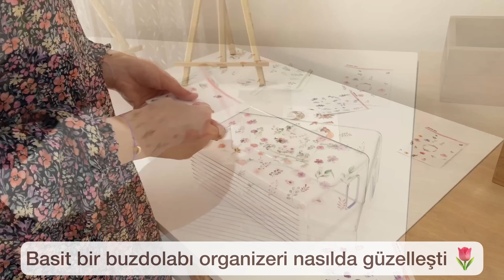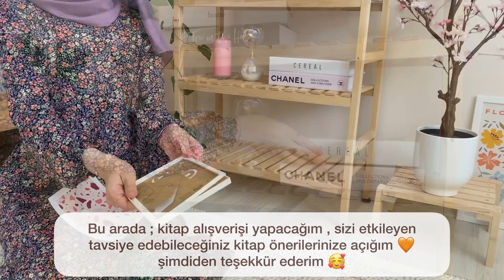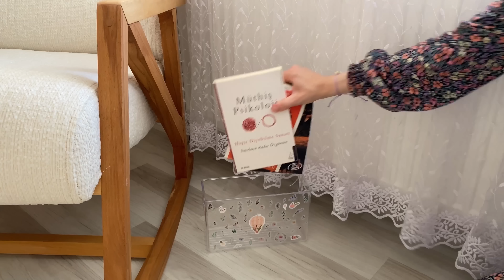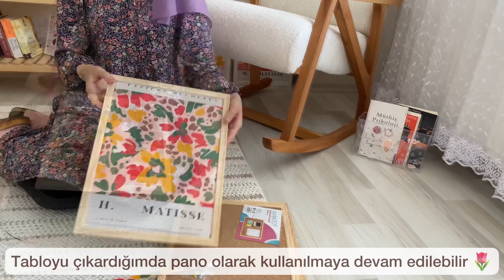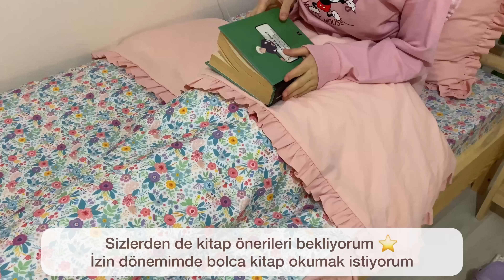ODA YENİLEME VE DEKORASYON🌱BÜYÜK DEĞİŞİM | HER ŞEY EL EMEĞİ| ESTETİK VE İLHAM VERİCİ🌷TRİLEÇE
**Bu videoda # reklam# vardır. reklam#

Yazma zorunluluğu olduğu için. tüm ürünleri kendim satın aldim. )

Herkese merhaba sevgili arkadaşlarım 🌷
Bugün oda yenileme , oda makyajı , yatak odası turu videosu ile aranızdayım.

Ayrıca video içinde ; tam tutan trileçe tarifi , cheesecake tadında kahvaltılık tarifi , soğuk kahve tarifi , sandviç tarifi , 24 saatlik vardiya hazırlığı , vardiya çantası hazırlığı , gece rutini🌷

Ayrıca video içerisinde ; kendin yap projeleri , geri dönüşüm projesi , yenileme fikirleri , geri dönüşüm fikirleri var🌱
Eminim bu videoda herkes kendi evine uyacak bir yenileme projesi bulacak 🌸
Çok yönlü , faydalı , estetik videom yayında 🌼
Çok içime sinen fazlasıyla estetik bir video oldu , yeni odam hakkındaki yorumlarınızı merakla bekliyorum 💐

sizi çok sevdiğimi unutmayın !
bir sonraki keyifli videoda görüşmek üzere , sevgiyle
Sizi seviyorum 🌻sevgiyle kalın 🌼

TRİLEÇE TARİFİ 🧁
Keki için ;
- 6 tane yumurta🥚
- 1,5 su bardağı toz şeker ( 1 bardak = 200 ml )
- 110 ml sıcak su
-10 gram kabartma tozu
-2 su bardağı un + 1 yemek kaşığı un ( 1 bardak = 200 ml )
Sütlü şerbeti için ;
- 800 ml süt 🥛
- 200 ml sıvı krema ( 1 paket )
- 3 kaşık toz şeker
Üzeri için ;
- 1 paket krem şanti
- 1 bardak süt
Karamel sos ;
- 1 çay bardağı şeker ( 1 çay bardağı =125 ml )
- 2 kaşık tereyağı 🧈
- 1 paket sıvı krema
chesecake tadına krep tarifi ; videonun yorumlar kısmında sabitli
Video özeti;
00:00 video özeti / intro / sessiz vlog / 24 saat vardiya ile çalışan genç kızın bir günü / hastane çalışanı / Hemşire kız / silent vlog / günlük rutin / oda yenileme / oda turu / benimle temizleyin / temizlik vlog /sabah 6:00 da kalkmak
00:31 günlük vlog / saat 06:00 da başlayan gayretli günlük yaşam / Oda makyajı / silent vlog
03:08 kahvaltılık tarifler / pratik kahvaltı / bir günde ne yedim ? / kolay kahvaltı tarifleri /  evinizde 1 tane yumurta varsa bu tarifi denemelisiniz / iş çıkışı rutini / sağlıklı tarifler / çalışan bir kızın kahvaltısı
04:18 cheesecake tadında kahvaltı / limonlu cheesecake / tatlı tarifleri / pratik kahvaltılar / sağlıklı kahvaltılık / limon sos / hastanede 24 saat vardiya çalışan bir kızın kahvaltı rutini / sabah rutini / günlük rutin
04:42 ev alışverişi / çeyiz alışverişi / ev turu / paket açılımı/ gelen kargolar / dev ev alışverişi /
07:34 eski odam / önceki hali / oda değişimi / oda makyajı / küçük oda turu / çalışma alanı düzeni
08:06 oda boşaltma / kendin yap projesi / taşındık / oda düzeni
08:45 temizlik / benimle temizleyin / dip köşe ev temizliği / ayrıntılı temizlik / her zaman temiz ev için neler yapıyorum / rutin temizlik / ev temizliği nasıl yapılır / temizlik yöntemleri
09:45 fırfırlı nevresim takımı dikimi / fırfırlı nevresim nasıl yapılır  / dikiş teknikleri / dikiş sırları / kolay dikiş /sewing tutorial
10:32 kendin yap projesi / odamı kendim yaptım / az maliyetli oda yenileme / el emeği oda / duvar dekorasyonu / duvar renklendirme
11:28 genç odası dekorasyonu
12:48 DIY projesi / çiçekli organizer / organizer sepet yapımı / ekonomik sepet / organizer yapımı
14:34 okuma köşesi yaptım / kitaplık düzeni
15:38 gardrop düzeni / kıyafetlerimi düzenliyorum / kıyafet yerleştirmek / düzenli bir ev / dağınık ev toplamak
16:00 room makeover
16:36 ev turu/ yatak odası turu / ev düzeni / yenilenen odam / yatak odası dekorasyonu
16:50 ilham veren odalar / ferah oda / küçük oda düzeni / estetik oda yapımı / pinterest odası / özgün bir oda / pembe ev / minimalist korean oda
17:43 dikiş odası / dikiş malzemeleri / masa düzeni / masamı düzenleyelim / organizerler
18:13 karamel tarifi / karameli tarifler / karamel nasıl yapılır
18:19 pandispanya nasıl yapılır /kabarık kek yapmak
20:28 trileçe tarifi / tatlı tarifleri / sütlü tarifler / pratik tarifler / TRİLEÇE kek
21:30 taşımalık tarifler / işe okula götürmelik yemekler / pratik yemekler
21:57 24 saatlik vardiya hazırlığı / hastane vardiyası / hastane çantamda ne var vardiyalarımda neler yiyorum / yoğun geçen hastane günleri / hastanede ne yedim
22:25 tam tutan trileçe kek tarifi /sütlü tatlılar / tatlı tarifi / misafir için tatlı / gün menüsü tatlısı
22:54 buzlu kahve tarifi /sütlü kahve tarifi
23:27 akşam rutini
23:58 gün sonu rutini / gece rutini / verimli bir gün / 24 saatlik vardiya sonrası neler yaptım / dev temizlik / hemşire bir kızın verimli alışkanlıkları